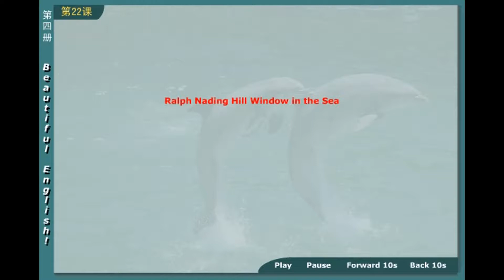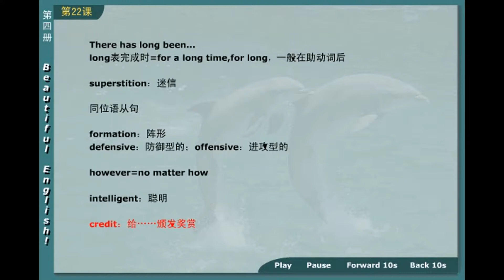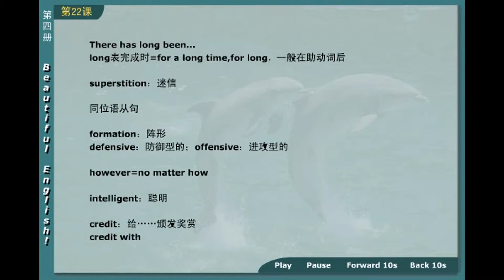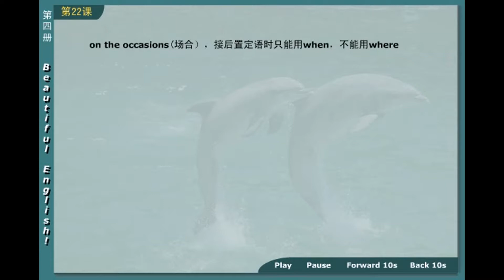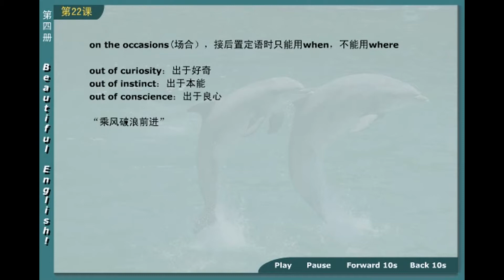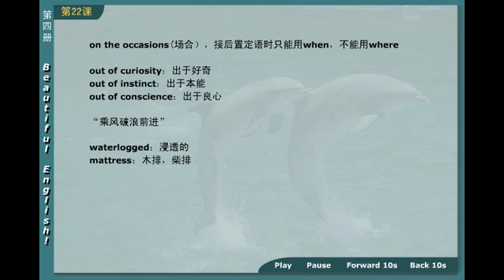20 03 新概念英语第四册 第1节第4讲 - Lesson 1 Excuse me! - 新东方老师主讲